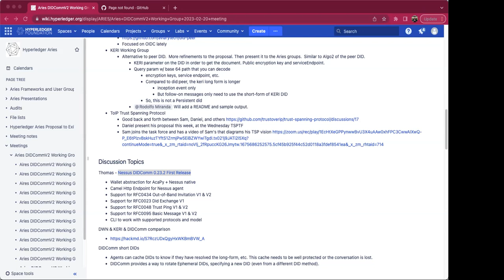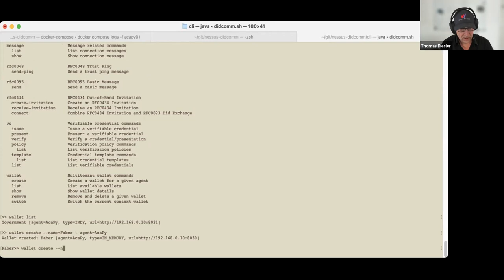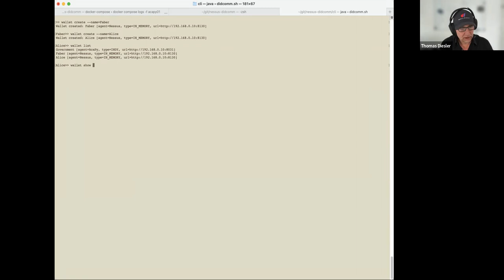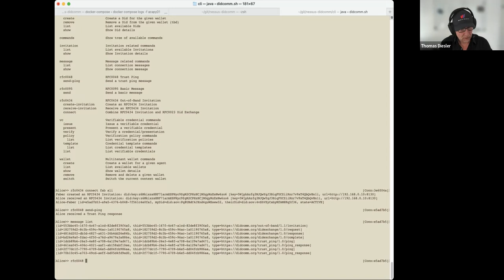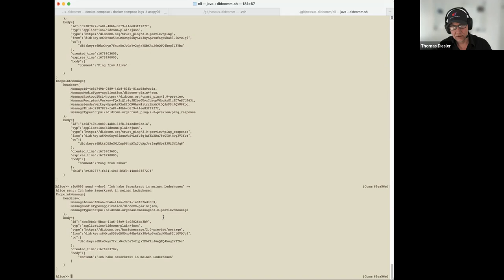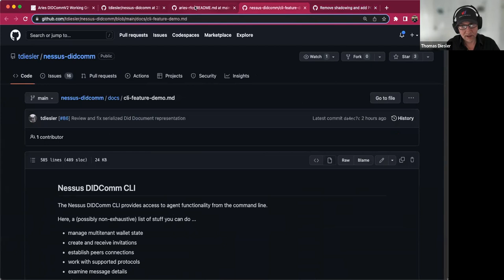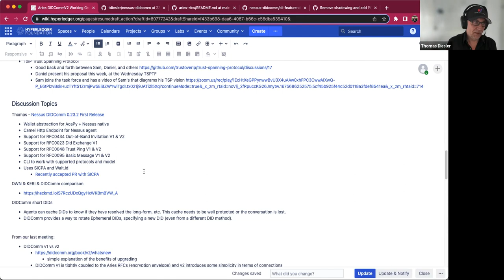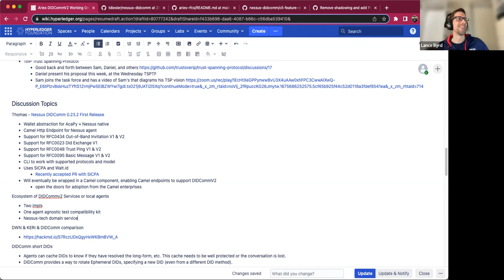Aries DIDComm V2 User Group Meeting 2023 02 20